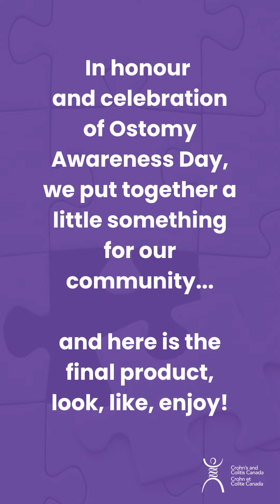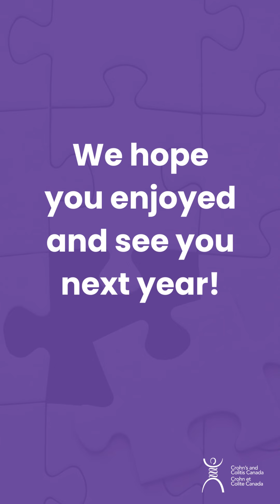Ostomy Awareness Day Interview [EN]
One month ago today Crohn's & Colitis Canada hosted Renee and myself to celebrate and acknowledge Ostomy Awareness Day...

Il y a un mois aujourd'hui, Crohn et Colite Canada a accueilli Renée et moi-même pour célébrer et reconnaître la Journée de sensibilisation à la stomie...